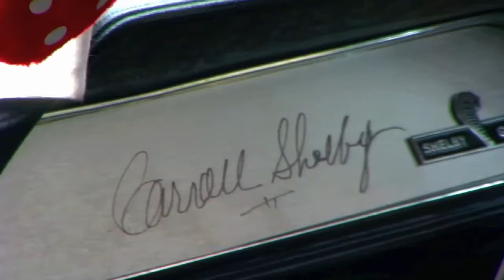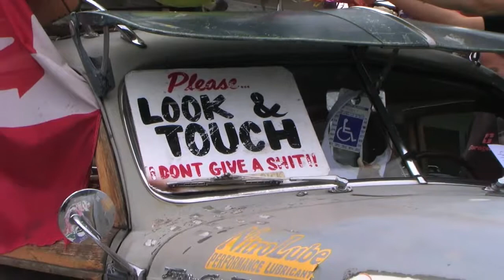garage plus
Grand opening to introduce this facility to potential vehicle enthusiast ownership buyers